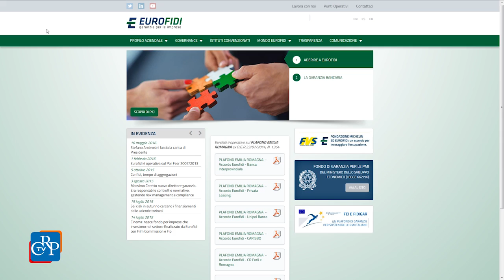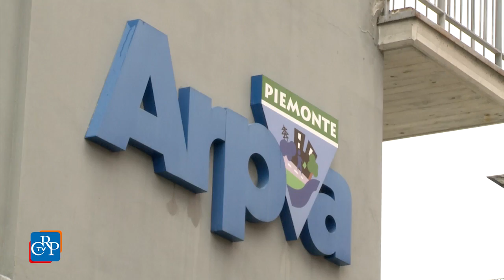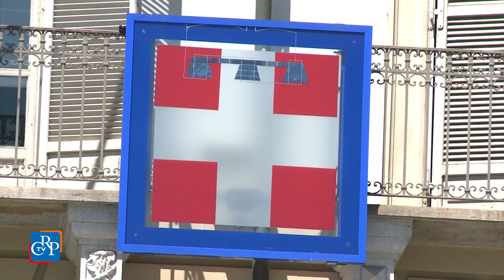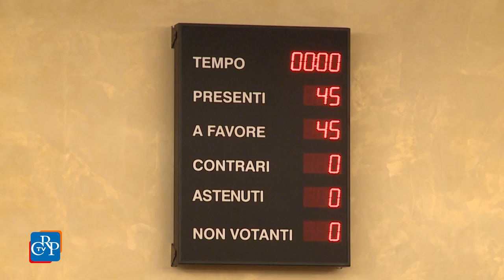CrpTv n.26 del 16 settembre 2016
Tunnel di corso Grosseto, si va avanti
Approvati i conti 2015
Assistenza, le novità del decreto sui Lea

In apertura della seduta del 13 settembre, su richiesta del Partito Democratico, l’assessore ai Trasporti ha svolto un’informativa sulla realizzazione del tunnel di corso Grosseto, a Torino. In mattinata, l’Assemblea ha approvato il rendiconto di bilancio 2015 della Regione Piemonte e un provvedimento sui piani di rientro dal disavanzo finanziario. Nella pausa dei lavori sono state ricevute le delegazioni del consorzio di garanzia Eurofidi e dei lavoratori esternalizzati di Edisu, ente per il diritto allo studio universitario. Nel pomeriggio l’assessore alla Sanità ha svolto una comunicazione sul nuovo decreto che fissa i Livelli Essenziali di Assistenza. La seduta è proseguita con la discussione generale sulla nuova legge su Arpa, l’Agenzia regionale per la protezione ambientale.

PRIMO PIANO

01) Tunnel di corso Grosseto, si va avanti
Il sottopasso di corso Grosseto a Torino produrrà benefici all’intero sistema della viabilità torinese. Modificare il progetto, oggi, significherebbe perdere i finanziamenti e dover pagare penali. Lo ha ribadito l’assessore ai Trasporti Francesco Balocco durante la comunicazione in Aula richiesta dal Partito Democratico a seguito dei dubbi espressi dalla sindaca di Torino.  Il progetto esecutivo, ha proseguito l’assessore, è già completato all’80% e dovrà essere concluso entro novembre. Durante il dibattito, il Movimento 5 Stelle ha ribadito la propria contrarietà all’opera. Favorevoli il Partito Democratico e Forza Italia.

02) Approvati i conti 2015
Nei prossimi due anni la Regione riuscirà a garantire l’attuale livello di spesa su politiche sociali, istruzione, innovazione, diritto allo studio e sostegno allo sviluppo, senza ricorrere a nuova tassazione. È quanto emerge dal rendiconto 2015 dell’Ente, presentato dalla Giunta e approvato a maggioranza il 13 settembre. Il documento prevede un avanzo vincolato di 431 milioni di euro, in grado di coprire le quote di disavanzo finanziario previste per gli anni 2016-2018, pari a 126 milioni annui. Critiche le opposizioni, che hanno lamentato l’assenza di programmazione.
[interviste a: Raffaele Gallo (Pd) e Davide Bono (M5S]

03) Assistenza, le novità del decreto sui Lea
È in dirittura di arrivo, a Roma, il decreto che ridefinisce i Lea, i livelli essenziali di assistenza, cioè le attività, i servizi e le prestazioni garantite ai cittadini dal servizio sanitario nazionale. Le principali novità sono state illustrate in Aula dall’assessore alla Sanità. Il piano prevede la verifica dell’uniformità dei Lea in tutte le regioni, ridefinisce e aggiorna gli elenchi delle malattie rare e di quelle croniche e invalidanti che danno diritto all’esenzione, e innova i nomenclatori della specialistica ambulatoriale e dell’assistenza protesica. 800 i milioni di euro stanziati dalla legge di stabilità.

04) Il Consiglio regionale per i terremotati
Nel corso della prima seduta d’Aula dopo la pausa estiva, l’Assemblea piemontese ha approvato all’unanimità la delibera che ha stanziato cinquecentomila euro in favore delle popolazioni del centro Italia colpite dal sisma lo scorso 24 agosto.
[Interviste a: Mauro Laus, presidente del Consiglio regionale, e Alberto Valmaggia, assessore alla Protezione Civile]
Il Consiglio regionale ha istituito nei giorni scorsi un conto corrente postale per rendere possibile un gesto concreto a favore di chi è rimasto senza casa.

[Per donare: IBAN IT-47-Z-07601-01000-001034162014 – Consiglio regionale del Piemonte - pro sisma Italia centrale servizio tesoreria].